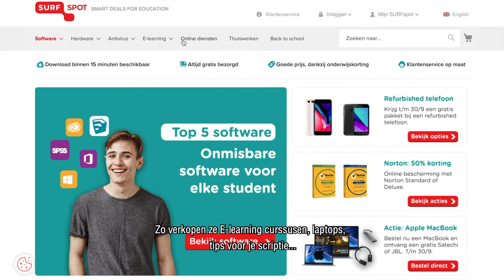Zoek 't uit - Goedkoop studiemateriaal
Dani Stavorinus zoekt voor jou dé plekken waar je goedkoop studiemateriaal kunt vinden.